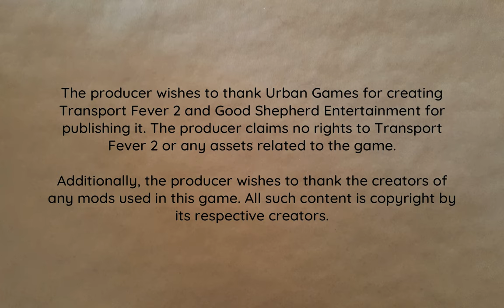The Peoria Fremont Gap | People Mover Inc 13 | Transport Fever 2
Time to run a line through the gap between Peoria and Fremont. And ride a train for rather a while.